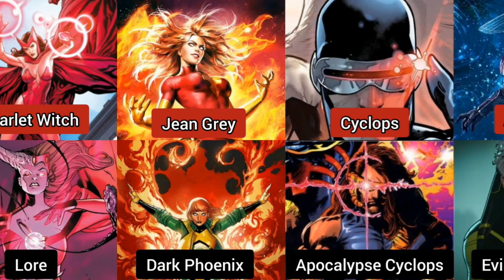Strongest Superhero & Their Evil Version| Comparison